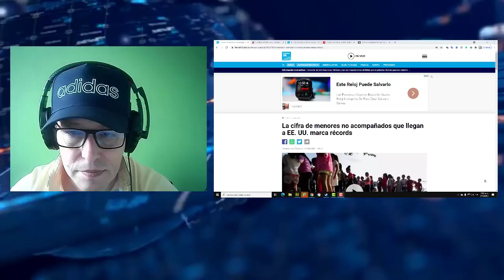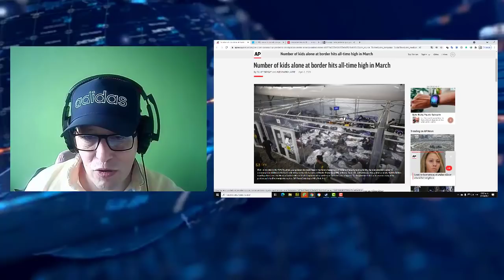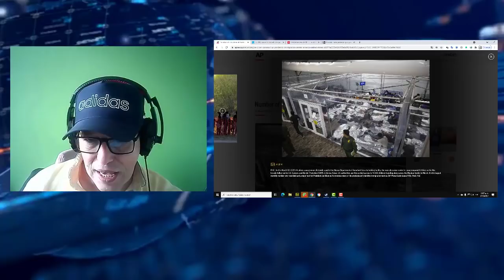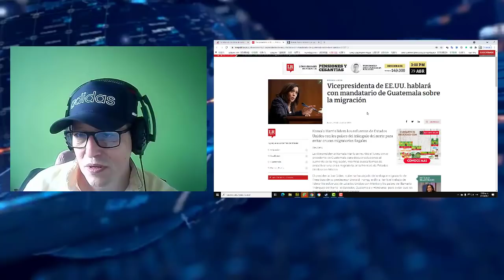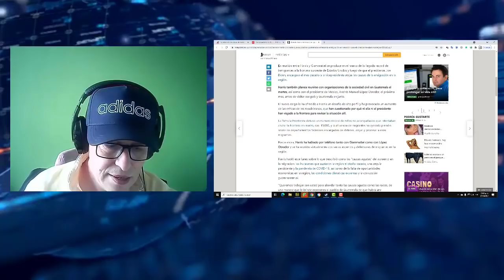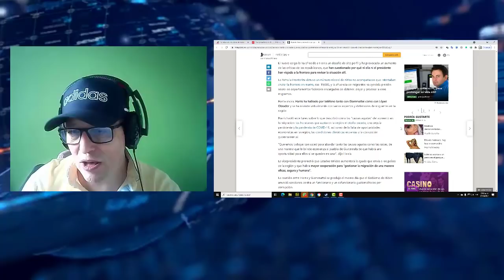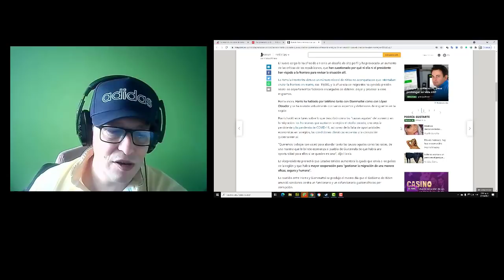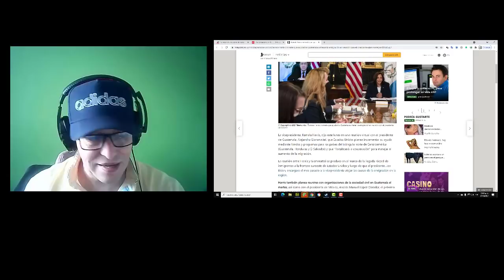Noticias De Estados Unidos Hoy Se Calienta La Frontera